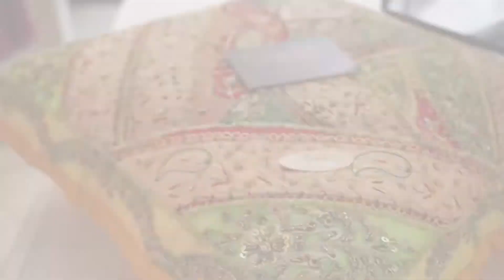Expoboda Machala 2017 - Stand Árabe